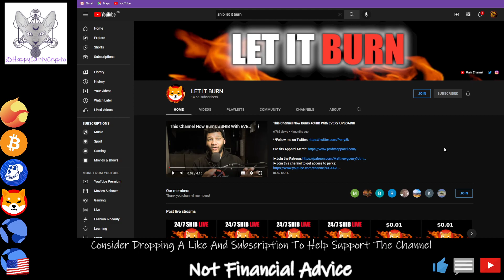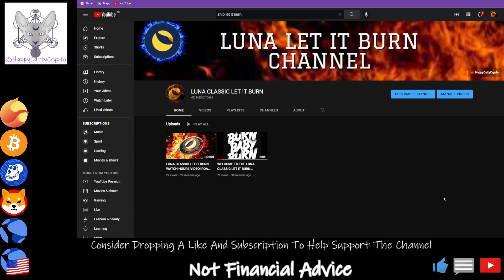THE LUNA CLASSIC LET IT BURN CHANNEL IS NOW ACTIVE! CONSIDER SUPPORTING BOTH CHANNELS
We Will Be BURNING LUNACLASSIC With the First 3 Months Channel Revenue Upon Being Monestised Here At HappyCattyCrypto

Consider Dropping A Sub And Supporting The Channel Grow !